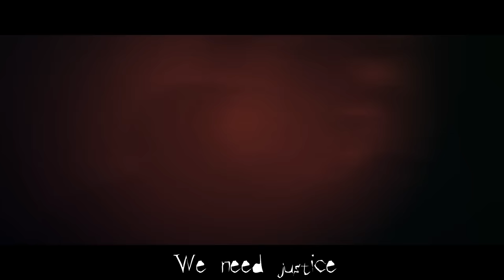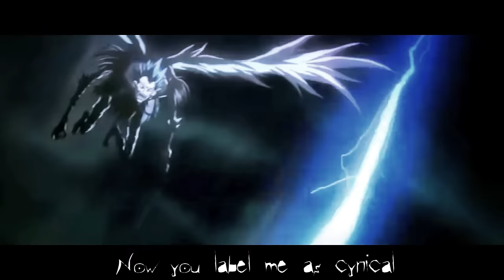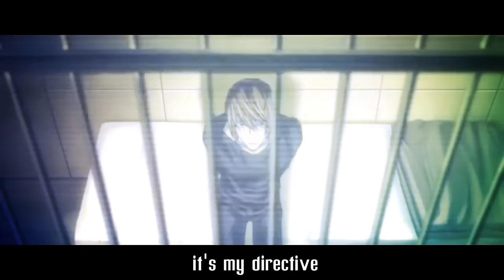DEATH NOTE RIVAL RAP │ Zach B (feat. Rustage)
"The New World (feat. Rustage)" ON SPOTIFY!